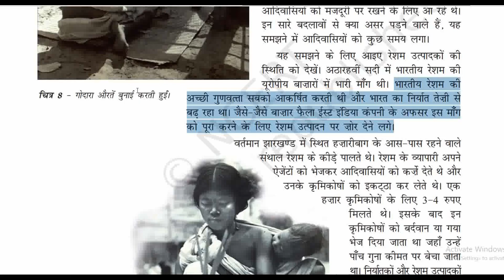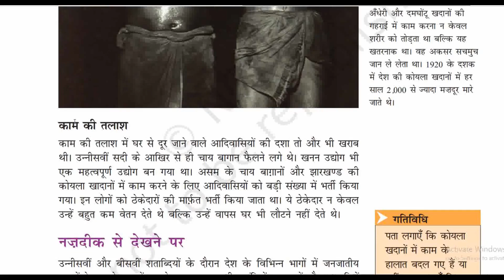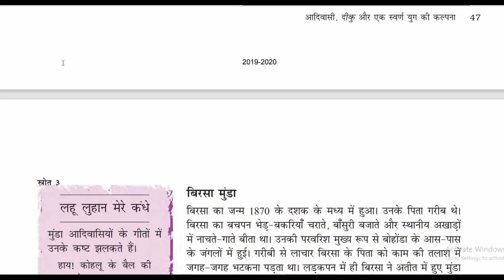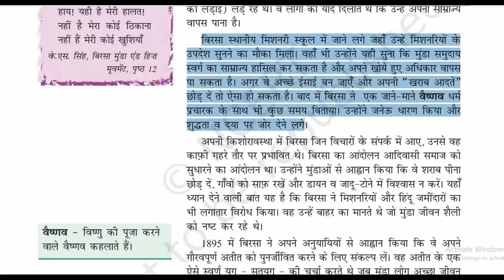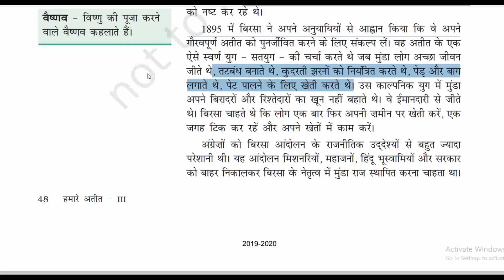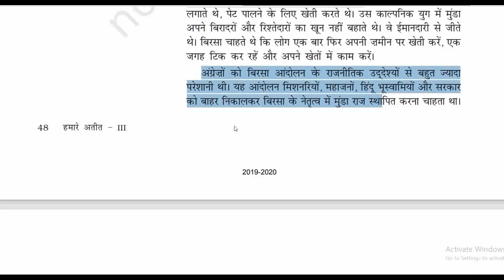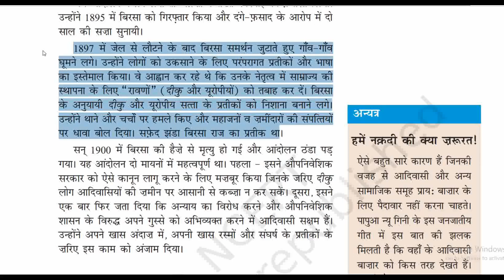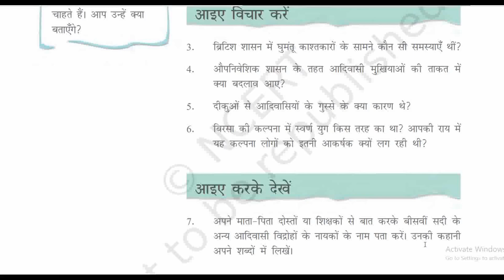आदिवासी, दीकु और एक स्वर्ण युग की कल्पना \ भाग- 3 | Chapter- 4 NCERT Class-8 SST | हमारे अतीत - III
📘आदिवासी, दीकु और एक स्वर्ण युग की कल्पना || पाठ - 4 || ( कक्षा - 8 ) * जिसमे हम जानेंगे :-
* जनजातीय समूह किस तरह जीते थें ?
कुछ झूम खेती करते थे,
कुछ शिकारी और संग्राहक थे,
कुछ जानवर पालते थे,
कुछ लोग एक जगह खेती करते थे,
*औपनिवेशिक शासन से आदिवासियों के जीवन पर क्या असर पड़े,
आदिवासी मुखियओ का क्या हुआ,
घुमंतु काश्तकारो का क्या हुआ,
वन कानून और उनके प्रभाव,
व्यापार की तलाश,
कम की तलाश,
*नजदीक से देखने पर,
बिरसा मुंडा,

I'm using QR & Barcode Scanner app, the fastest QR and Barcode reader.

By_Harshwardhan